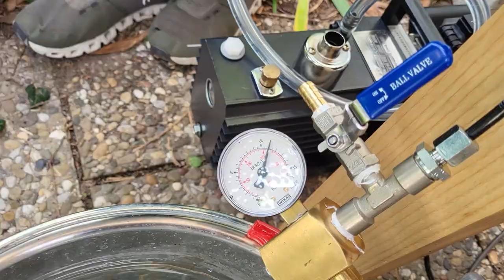Liquefying Toxic Ammonia NH3 Gas (gone wrong)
In this video I team up with Advanced Tinkering to boil out toxic ammonia gas, out of 25 % ammonia solution. The ammonia gas is then compressed to a liquid using a refrigeration compressor. Of course everything that can go wrong does go wrong...